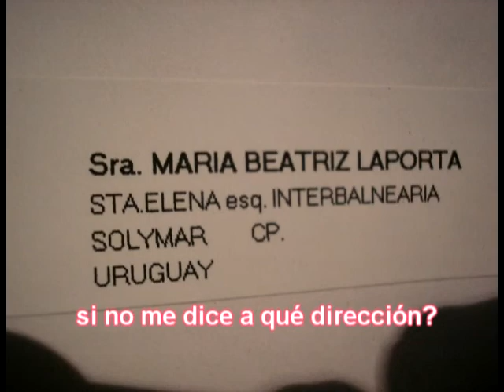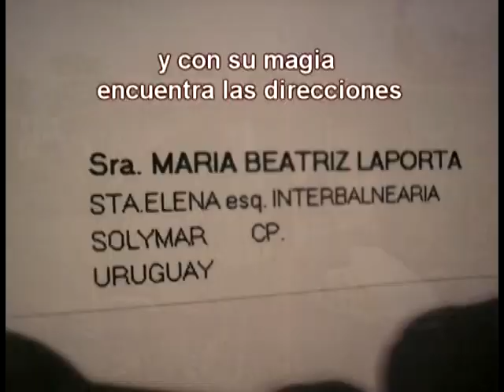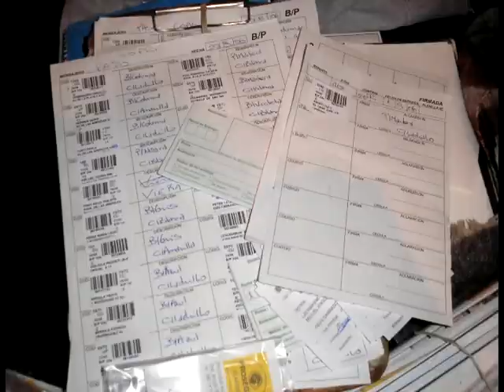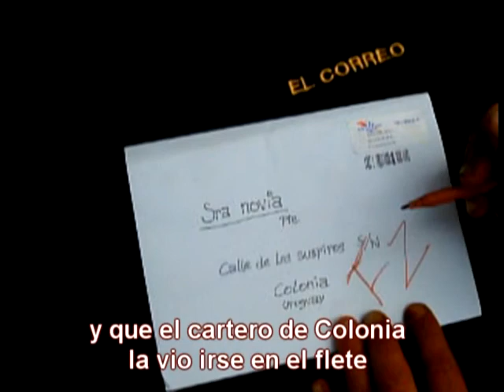Azúcar TERO subtitulada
Un grupo de carteros tercerizados se propone llegar a fin de mes, valiéndose de su empleo.
Pronto, un grupo de viles obstáculos se interpone entre ellos y su tan codiciada olla de fideos.
El Correo debe llegar, pero para ello, nuestros valientes Carteros deberán sortear arriesgadamente
toda clase de peligros y dificultades.
Sea usted, cartero tercerizado por seis minutos: LA AVENTURA RECIÉN COMIENZA.

Azúcar TERO:

ARREGLOS MUSICALES:   Después Vemos

CONJUNTO MUSICAL:   Después Vemos
BAJO:   Marcelo Camejo
BATERÍA:   Ernesto Sastre
GUITARRA Y VOZ:   Raúl Bervejillo

COROS:   Marcelo y Raúl
SILBIDO DE CARTERO (final):   Dante Capece
TODOS LOS LADRIDOS:   Nicolás

CARTEROS:   Marcelo Camejo, Dante Capece , Raúl Bervejillo
CARTERO ACONGOJADO:   Ernesto Sastre
SEÑORA SORPRENDIDA:   Natalia Modernel
EMPLEADA DOMÉSTICA:   Iberia Iglesias
DUEÑA DE CASA:   Fernanda Camejo
PERRO MALO:   Nicolás
PERROS BUENOS:   (no sabemos sus nombres)

ILUSTRACIÓN FINAL (carátula del disco):   El Yeti
DIBUJO DE SUPERMAN:   Raúl

CAMARÓGRAFOS:   Marcelo, Natalia, Raúl, Pablo

FOTOGRAFÍA:   Marcelo y Raúl
ILUMINACIÓN:   Marcelo y Raúl
DIRECCIÓN:   Marcelo y Raúl

SONIDISTAS:   Marcelo y Raúl
TÉCNICOS DE GRABACIÓN:   Marcelo y Raúl

JEFES DE PRODUCCIÓN:   Marcelo y Raúl
PERSONAL A LAS ÓRDENES:   Marcelo y Raúl

UTILEROS: Ernesto, Alejandro, Marcelo y Raúl

PRODUCCIÓN:   Después Vemos
REALIZACIÓN:   Después Vemos

DEDICADO AL VASCO, El Cartero.

Agradecemos a todos los que colaboraron con este video pero principalmente a nuestro espónsor Azúcar TERO, que confió en nosotros, y sin quien no seríamos nada.
GRACIAS, AZÚCAR TERO!

¿Le falta sal a los fideos?
COMELOS DULCES!
Echales Azúcar TERO, Porque Azúcar TERO fue, es y será:
El azúcar de los uruguayos.